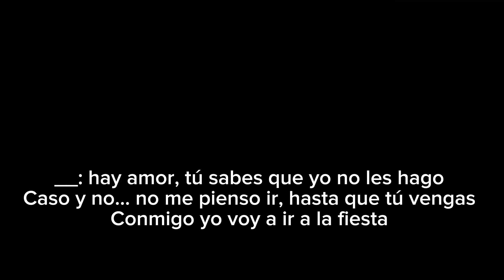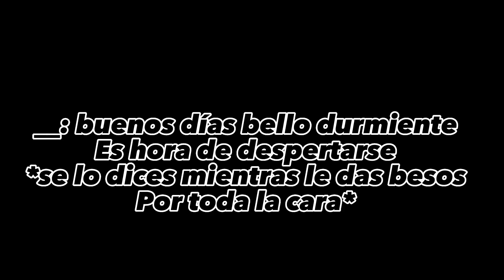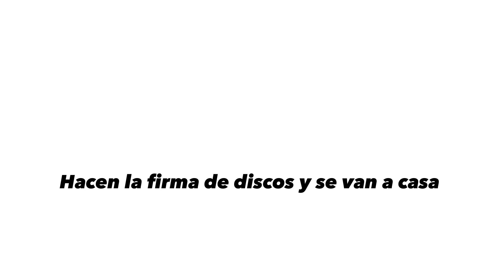Historia tokio hotel | cap 11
PLISSS 🫶🏻🫶🏻🫶🏻